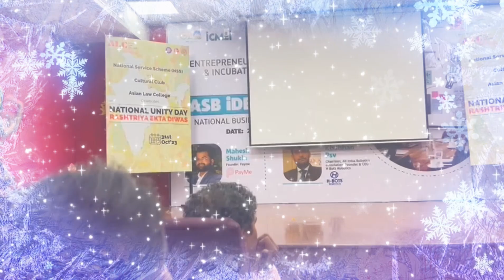'बेडू पाको बारामासा' उत्तराखंड की सांस्कृतिक पहचान का गीत है। Pahadi Lok Sangeet । Bedu Pako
बेडू पाको बारामासा गीत हर पार्टी की शान और जान है । प्रसिद्ध कुमाऊँनी लोकगीत।

कुमाऊंनी लोकगीत : बेडु पाको बारमासा
गीतकार :  स्व. बृजेन्द्र लाल शाह
संगीतकार : मोहन उपरेती एवं  बृजमोहन शाह

यह गीत भारत के प्रथम प्रधानमंत्री जवाहर लाल नेहरु के पसंदीदा गीतों में से एक था।
राग दुर्गा पर आधारित इस लोक गीत को दुनिया भर में उत्तराखण्डियों द्वारा सुना जाता है।
यह लोकगीत  विश्वप्रसिद्ध है जिसे ख्याति दिलाने में गढ़वाल और कुमाऊं रेजिमेंट का सबसे बड़ा योगदान है।
बेडू एक पहाड़ी फल है जो बारा माह फलता है
बेडू पाको बारोमासा हर उत्तराखण्डियों की आत्मा में बसा है।
Bedu Pako Baro Masa uttrakhand का hit superhit song है।
बेडू पाको बारामासा नए कलेवर में आता रहता है।